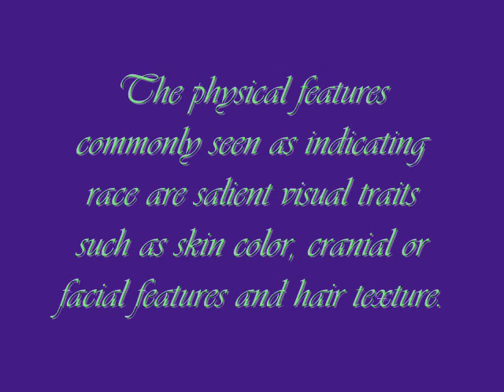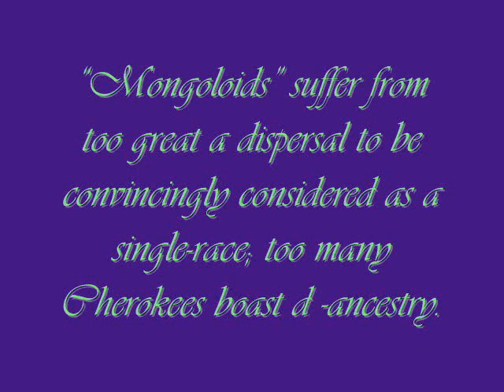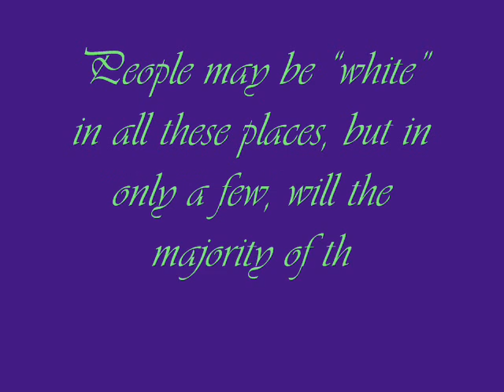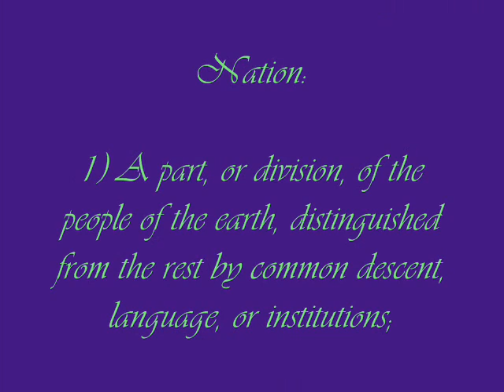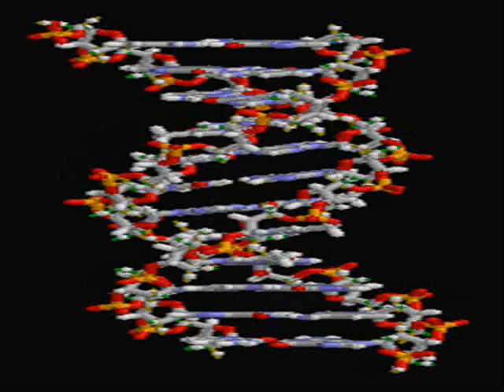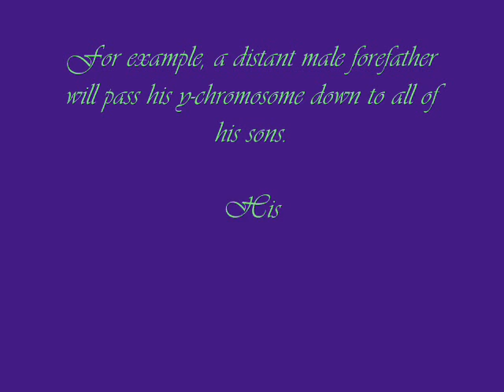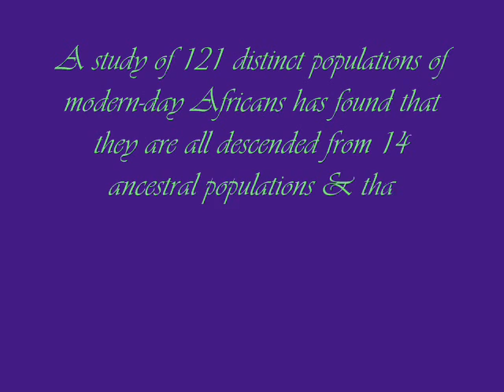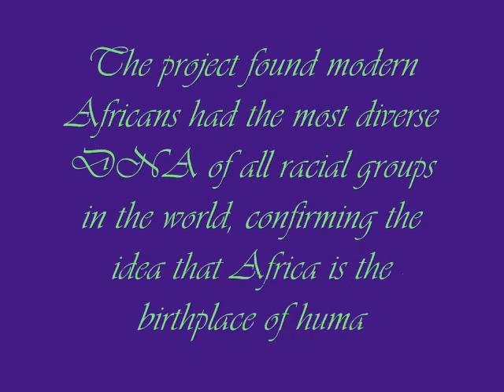DNA Proves we are all Related by Adam: Race Doesn't Exist!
Race doesnt exist, why does Racism?

Race: a group of persons related by Common Descent or Heredity.

Scientific Rasism
Large parts of the academic community take the position that, while racial categories may be marked by sets of common phenotypic or genotypic traits, the popular idea of "race" is a social construct without base in scientific fact.

The physical features commonly seen as indicating race are salient visual traits such as skin color, cranial or facial features and hair texture.  As the science of anthropology took shape in the 19th century, European and American scientists increasingly sought explanations for the behavioral and cultural differences they attributed to groups.  In Charles Darwin's most controversial book, The Descent of Man, he made strong suggestions of racial differences and European superiority.

3 great race, The Negroid, Mongoloid, Caucasian

Martin Luther King rightfully objected to the term black on the grounds that it reduced an entire people, to a single colour. More recent research in population genetics refers to populations within sub-Saharan Africa as "Khoisanid" and "Black African".  West Africans speaking the Niger-Kordofanian language were found to share many genetic traits with African-Americans, indicating they were the ancestors of most of the slaves sent to the New World.

Mongoloids suffer from too great a dispersal to be convincingly considered as a  single-race; too many Cherokees boast D-ancestry.

Indians, Cambodians, Levantines, Brazilians, Mexicans, and a slew of other groups  cannot be pinned down racially

whites and negroes are the only two clearly genetically discernible races

Complications such as these have some scientists suggesting that race is entirely a social construct.  Eye color, skin tone, and physiognomy, is highly valued in the USA  where it is the official way of categorizing citizens since the nations birth! The same facts have no validity in Russia and Argentina, which would consider their institutionalization irrelevant, and would be considered outright dangerous and preposterous, in continental Europe.

Racial identity is part-and-parcel of an Americans concept of the self  but for a Russian and Argentianian, it is still secondary to that of ethnicity, language, culture, and location.

"Were all the Nations Created Equally?"

anDeoxyribonucleic acid (DNA) is a nucleic acid that contains the genetic instructions used in the development and functioning of all known living organisms and some viruses. The main role of DNA molecules is the long-term storage of information.

The DNA segments that carry this genetic information are called genes, but other DNA sequences have structural purposes, or are involved in regulating the use of this genetic information. Within cells, DNA is organized into long structures called chromosomes.  Males have one Y chromosome and one X chromosome, while females have two X chromosomes.

The Y-Chromosome in a male holds important information about that individual's ancestry.

By testing your Y-Chromosome, a DNA laboratory can provide you with your DNA markers which is specific for your family line. Unlike all of the other chromosomes, the Y-Chromosome is unique because it is passed down relatively unchanged along the male lineage and thus holds valuable information about a male's ancestry.